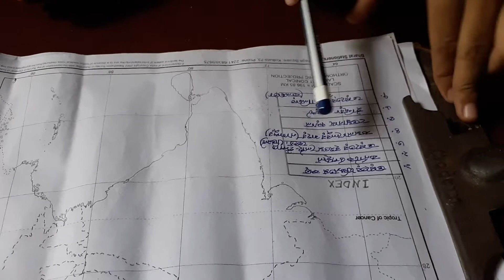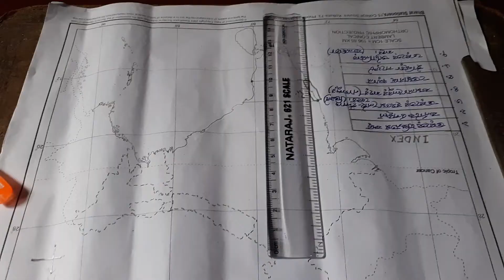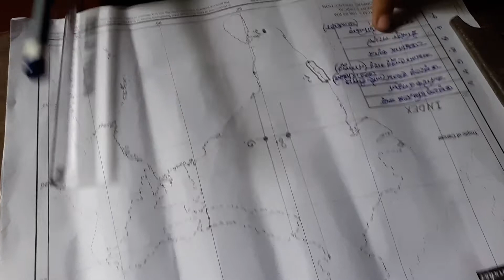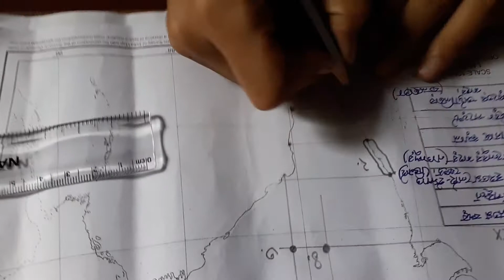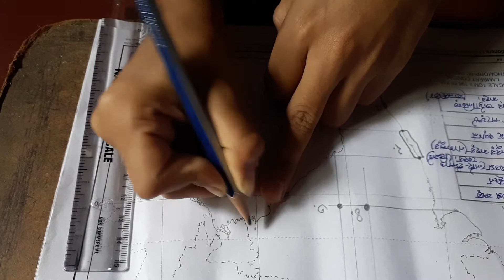GEOGRAPHY..Map pointing for Madhyamik Exam .🧾🧾